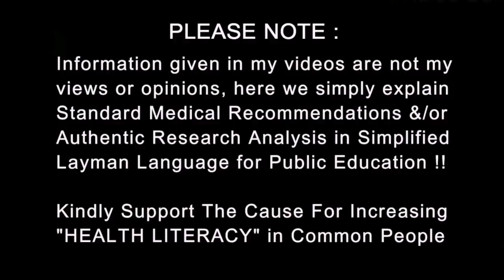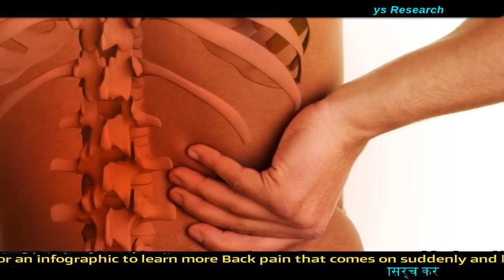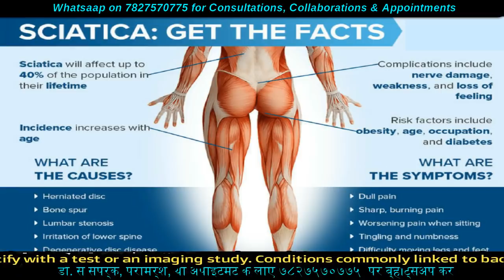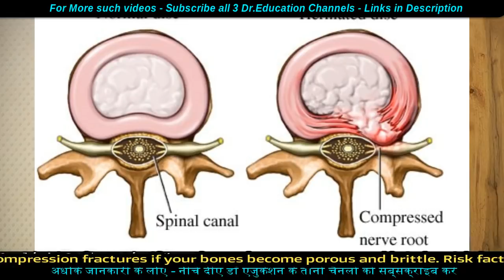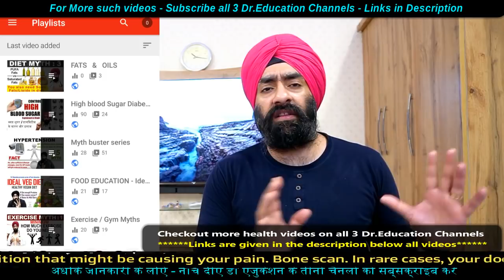पीठ का दर्द | Understand Lower Back Pain | Dr.Education